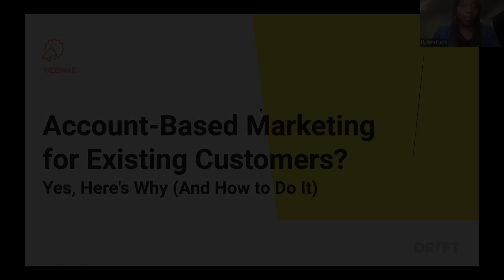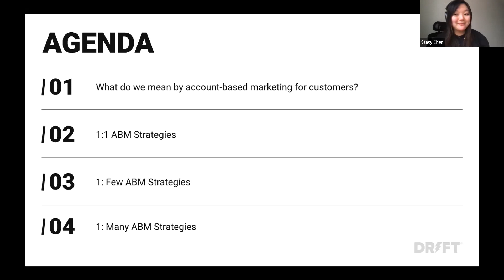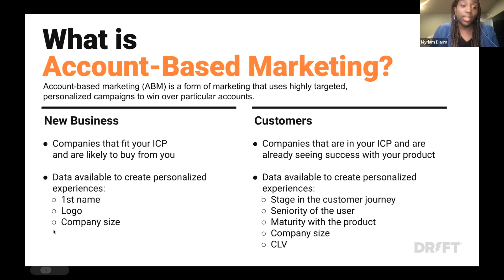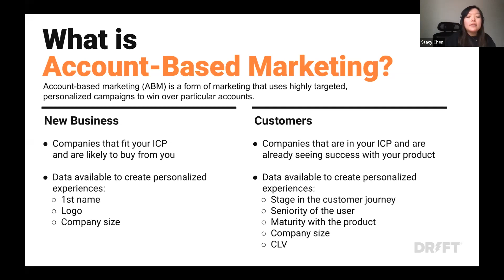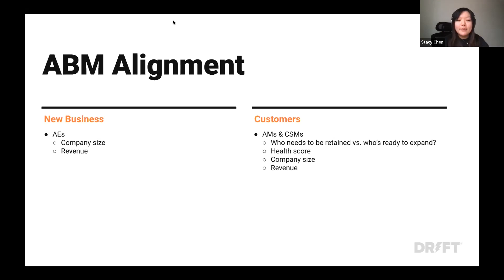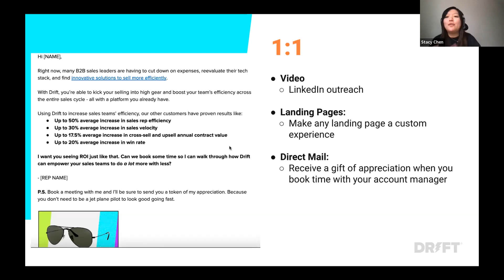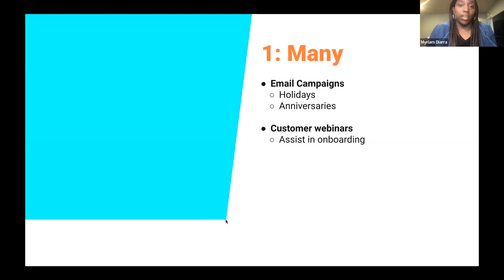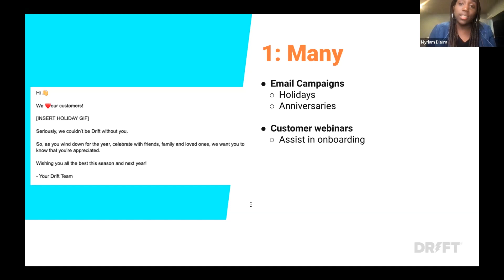ABM for Existing Customers? Yes, and Here's Why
In this @MarketingProfs webinar, Drift's Head of Customer Lifecycle Marketing, Myriam Diarra, and Conversion Marketing Manager, Stacy Chen, explain what account-based marketing means for existing customers and why it matters.

Specifically, they cover:
(00:00) Introduction
(02:03) What is account-based-marketing for customers?
(07:00) ABM Alignment
(08:51) 1:1 Customer Program ABM Examples
(14:10) 1:Few Program ABM Examples
(18:21) 1:Many ABM Program Examples
(22:17) Where should you start with personalization for ABM programs?
(23:56) How to combine gifting with a chatbot experience
(24:56) What it means for Drift to be “No Forms”
(26:23) What metrics does Drift use to measure the success of its ABM programs?
(27:27) Drift’s ABM program wishlist
(28:27) How do you create customization and personalization on landing pages from an email?
(29:36) How to surprise and delight customers without sending a gift
(31:33) How much are account managers and service managers involved in a marketing team’s ABM program?
(33:07) How often should you reach out to your ABM customers?
(34:24) Should you build your ABM program locally or globally?
(35:19) What is the difference in strategy for targeting business customers versus general consumers?
(37:05) What are the ways in which you measure which accounts are the most, and least, engaged?

About Drift: Drift is more than just a technology company. Drift is a connection company. Connecting buyers with sellers and empowering experiences everyone loves.

At Drift, we believe that from meeting people to starting a business relationship, everything starts with a conversation. Drift specializes in helping start the right business conversations — making sure they happen when they’re supposed to and completely personalizing them to buyers.

The Drift Conversation Cloud, comprised of Conversational Marketing, Conversational Sales, and Conversational Service, all powered by underlying Conversational AI, breaks down the silos across your team so you can deliver personalized experiences that turn into more quality pipeline, revenue, and happy customers.